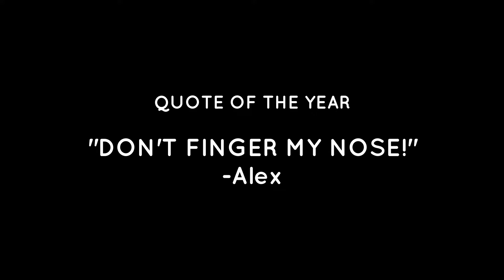Doki Doki Literature Club was a TRIP!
I started playing this game last October and this Halloween I thought it would be the perfect time to drop a quick review on one of the scariest visual novels I have ever played. JUST DON'T LOOK INTO YURI'S EYES!